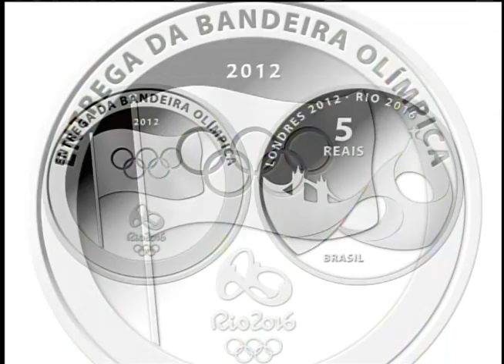Banco Central lança em agosto moedas de R$ 1 e R$ 5 em homenagem aos Jogos Olímpicos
NBR NOTÍCIAS - 27.07.12: O Banco Central lançará, em agosto, duas moedas comemorativas em homenagem à entrega da Bandeira Olímpica ao Brasil: R$ 1 e R$ 5. Esse lançamento é fruto de trabalho conjunto entre o Banco Central do Brasil, a Casa da Moeda e o Comitê Organizador dos Jogos Olímpicos e Paralímpicos Rio 2016.